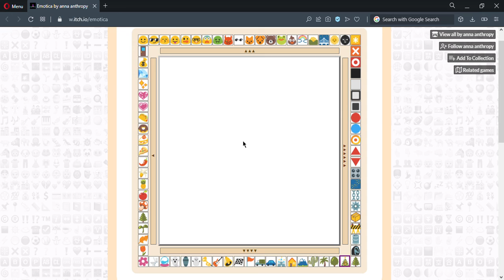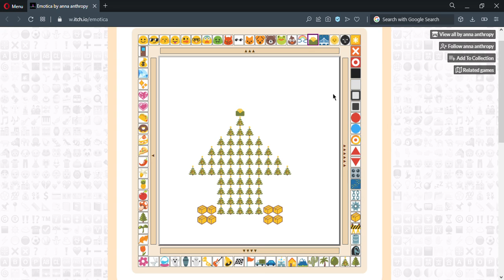Emotica by Anna Anthropy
Emotica is a snazzy way to tell a story through emojis/emoticons so choose from the unlimited list surrounding the game's border and begin your journey. Will it be happy? Scary? Perhaps sad? Only YOU are free to decide.